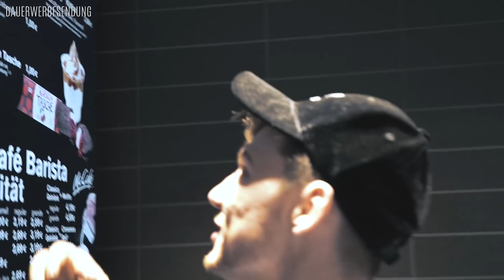Unser Eis bei McDonald's ist da | Die Lochis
Endlich ist unser eigenes Eis deutschlandweit in allen McDonald's Filialen erhältlich! In einigen Restaurants ist es teilweise sogar schon ausverkauft!
Danke für euren Support Freunde!

Instagram: @heikolochmann & @romanlochmann

DieLochis sind offizieller Markenbotschafter von Mercedes Benz Deutschland

Dieses Video beinhaltet eine bezahlte Produktplatzierung von McDonald's Deutschland.